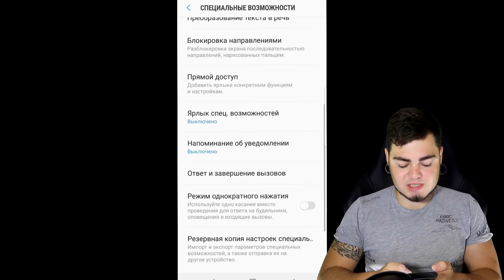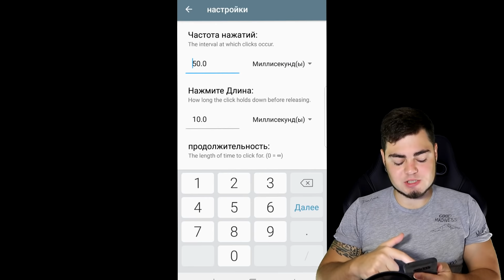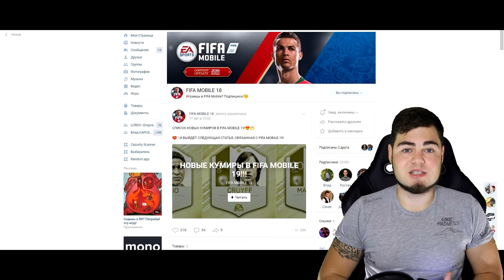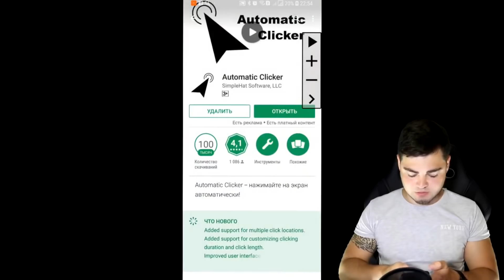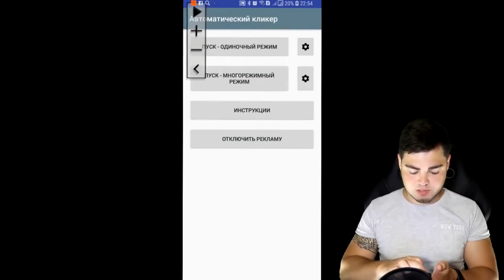😅 ПРЕВРАЩАЮ ВАС В МИЛЛИОНЕРОВ !! КАК!?ИЗИ!! ЛУЧШИЙ СПОСОБ ЗАРАБОТКА В FIFA MOBILE